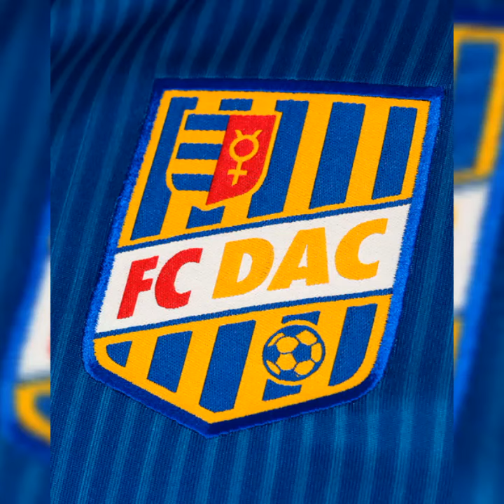FK DAC 1904 Goal Song